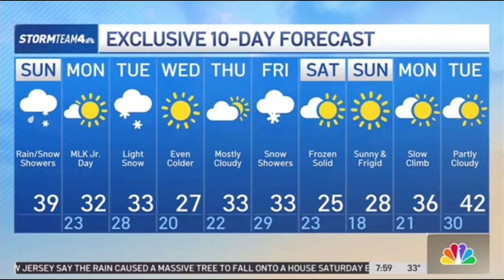WNBC | Sunday Today In New York at 7am Open, Rejoin, and Close - January 14, 2024